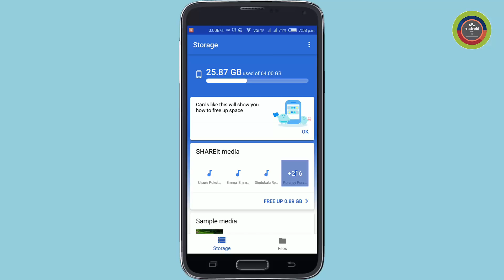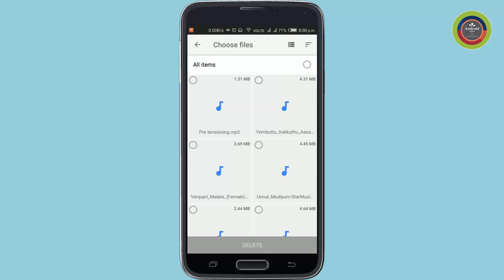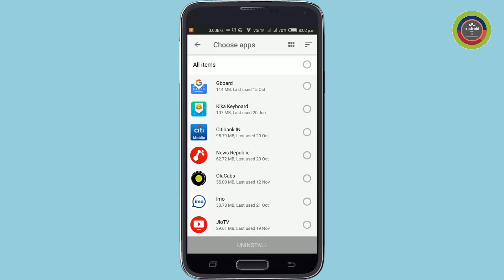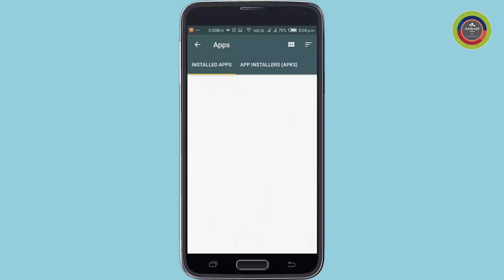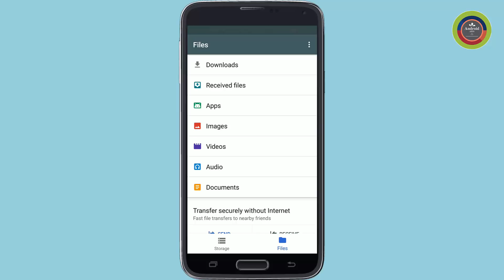Best File Manager App Review in Tamil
Files Go is a new storage manager that helps you free up space on your phone, find files faster, and share them easily offline with others.